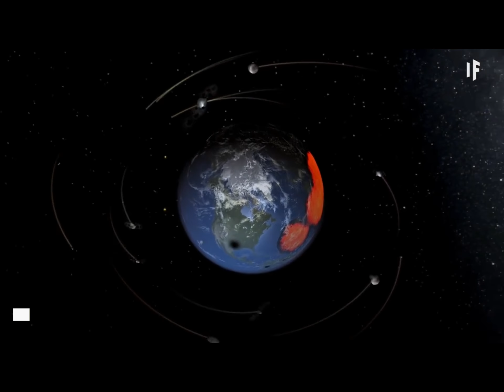QUE PASARIA SI LA LUNA CHOCASE CONTRA LA TIERRA ??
La luna a estado con la tierra miles de años la luna cada año se aleja centimentros de la tierra.
pero que pasaria si la luna se acercaria mas a la tierra. veremos
Clip: WHAT IF

Planetop